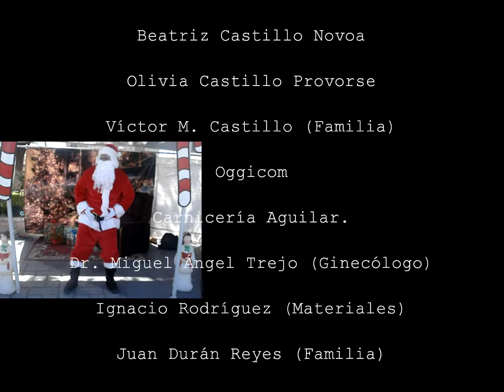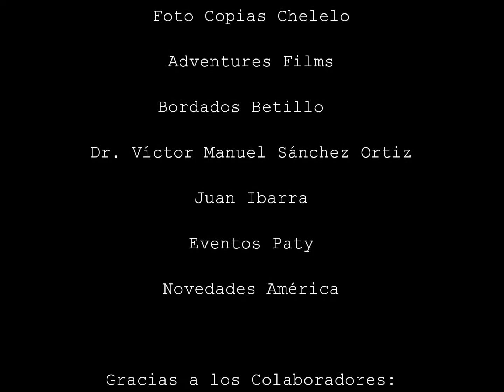3er Juguetón, La Loma, Loreto, Zacatecas.